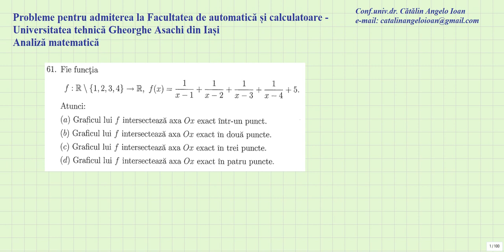Probleme pentru admiterea la Universitatea tehnica Gheorghe Asachi din Iasi Analiza 061